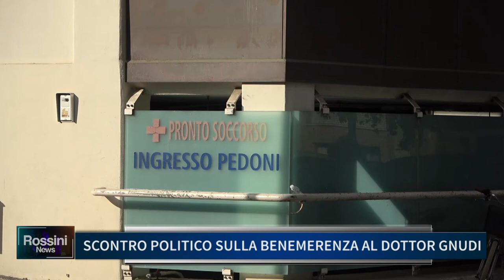SCONTRO POLITICO SULLA BENEMERENZA AL DOTTOR GNUDI